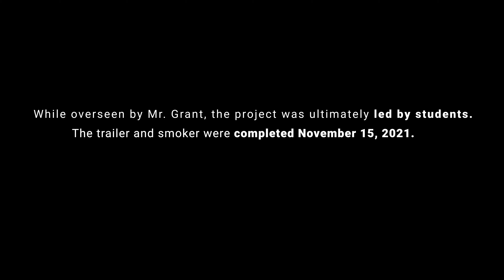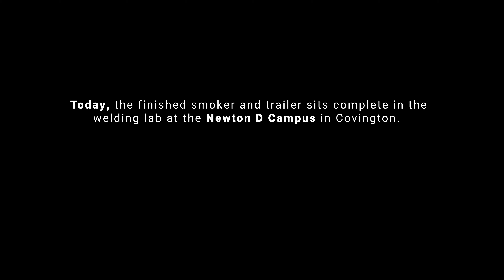Welding Project Grand Reveal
For more information about our welding program or to find out more about GPTC, please visit gptc.edu.